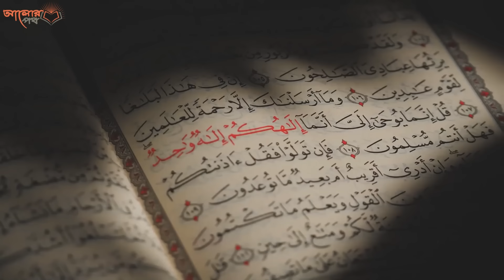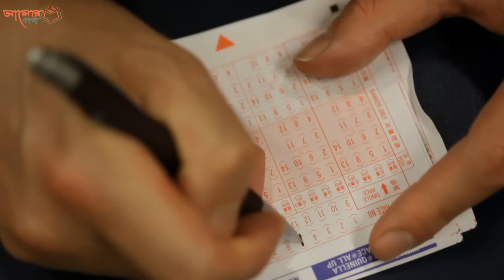আল্লাহ তায়ালা কিভাবে ঘোড়াক সৃষ্টি করেছেন? সর্বপ্রথম কে ঘোড়ায় চড়েছিলেন ?